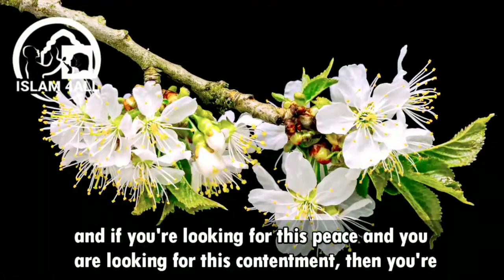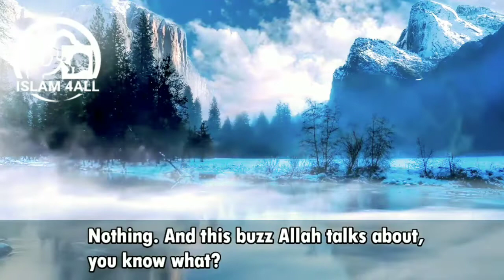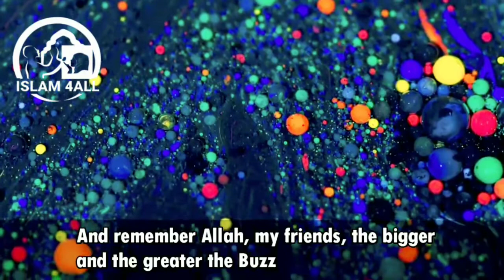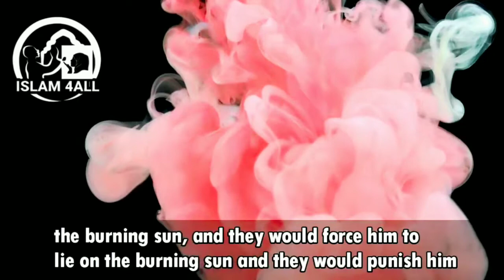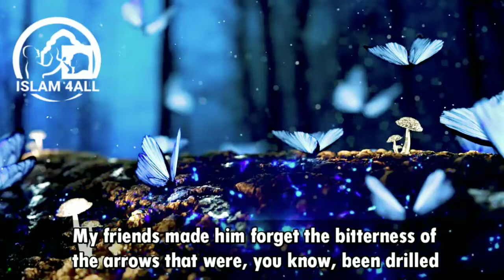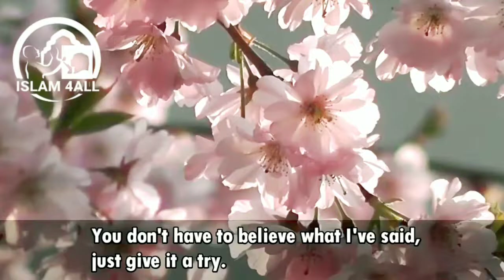inner satisfaction | Sayyed Qamar @ISLAMTHEPEARL_Sayyed_Qamar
inner satisfaction | Sayyed Qamar ‎@ISLAM 4All